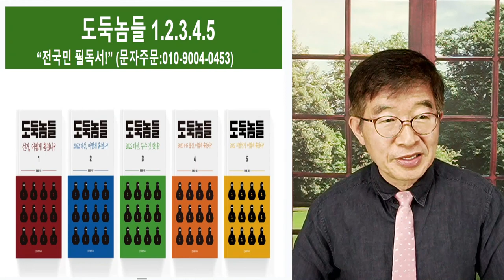남조선 선관위, 업적 / 권력 도둑질, 어떻게 부역해 왔는가? / 도둑질, 덮는 자들은 도대체 뭔가? [공병호TV]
Bitcoin : 3MTW849AkP2ftLeSK2teZHMmzLu7Z83s9U